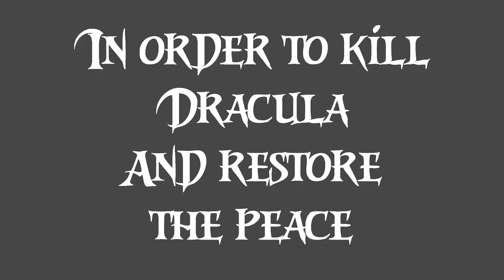COMING SOON...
Coming soon on this very channel!

Beware!